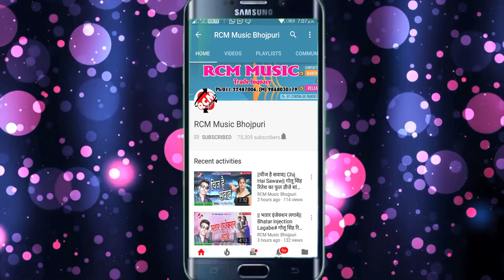video | तार जोबन पर सटाव | शशि लाल यादव | भोजपुरी वीडियो 2022 | Bhojpuri Song 2022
Title: Taar Joban Par Sataw
Singer: Shashi Lal Yadav
Lable: RCM Music
Lyrics: Kavi Masoom
Video Director: Brand Pankaj
DOP: